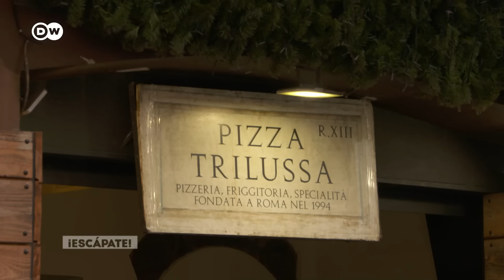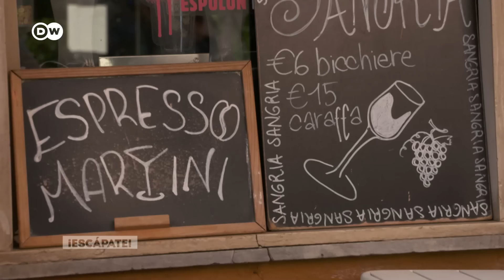De Berlín a Baviera: qué prefieren los turistas extranjeros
¿Tienen ganas de visitar a Alemania? Los llevamos de viaje por todos sus estados federados y les contamos cuáles son los más visitados por los turistas extranjeros. Y... platos típicos alemanes: del pretzel al helado de espaguetis.